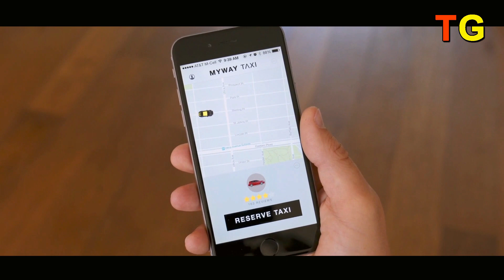Ola Bike Taxi Offer Riders Earn Income 70000 Per Month | Ola Electric Scooter Rs.5000 Rupees Only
Ola Bike Taxi Offer Riders Earn Income Upto70000 Per Month | Ola Electric Scooter Rs.5000 Rupees Only

Ola Bike Taxi offers riders the opportunity to earn a substantial income of up to 70000 per month. Join our team today and start making money with flexible working hours. Experience the freedom of being your own boss while providing a convenient and reliable transportation service.

Lately, some of the offers given by the companies are crazy. A lot of offers are coming in the market with the aim of attracting the youth. Some companies are offering eye-catching deals to customers while improving their operations. Ola, a leading ride hailing company, has announced such a best offer. A unique method has been made available to make a lot of money every month. Now let's see the details.

Cab services are made available with the concept of taking passengers safely to their destinations at any time. Many companies are involved in this. But it can be said that Uber and Ola are two giant companies in these cab services. Similarly Rapido is at the top place in bike taxi services. In this background, now as part of the effort to rise to the top place in the bike taxi services, Ola has come up with a best offer.

Ola started bike taxi services in Bengaluru last month. In this order, this company has started efforts to attract more drivers by rapidly expanding their business. Ola says that anyone who drives a bike taxi can earn up to Rs 70,000 per month. Ola founder and CEO Bhavesh Agarwal announced that riders can provide taxi services with the Ola S1 electric scooter.

Ola rents electric scooters to youth who want to save money by participating in bike taxi services by taking a security deposit of just 5 thousand rupees. Ola is charging Rs.25 from bike taxi customers for the first 5 kilometers. Similarly, the charge for the first 10 kilometers will be Rs 50. Ola bike taxi services will be available across the country in the coming days. Chances are coming for the riders to earn big amount of money.